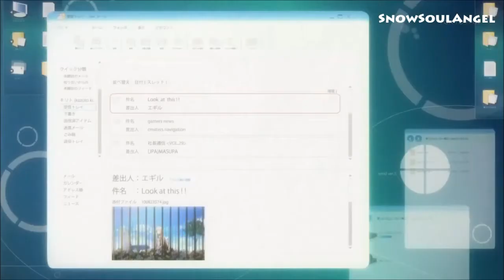【ASMV】 Sword Art Online | Story of Alfheim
Noob Trailer by Me :3